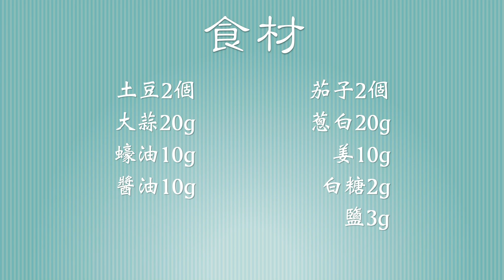家常菜｜地三鲜 | 怎麼做最好吃、最下飯，一起分享吧！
🥘黎明小哥的美食频道🥘

家常美食ChinesFood

開字幕可看各國語言。
자막을 틀면 각국의 언어를 볼 수 있습니다.
You can read languages with subtitles.

▋準備食材：

紅、黃、綠大辣椒各1/4個
土豆2個
茄子2個
大蒜20g
蔥白20g
蠔油10g
姜10g
醬油10g
白糖2g
鹽3g

做法：
茄子切出滾刀塊，加入少許土豆澱粉，拌均勻備用。
土豆切出滾刀塊，放入碗中加入土豆澱粉，拌均勻備用。
辣椒切出滾刀塊，裝入碗中備用。
蔥切碎，蒜切碎，姜切絲，放入盤中備用。
鍋中加油 燒至7成熱，加入土豆炸5分鐘後，土豆都飄起來了 撈出控油 。油燒至7成熱 加入茄子炸2分鐘 ，加入辣椒 一起炸 ，1分鐘撈出控油。
將鍋加入少許油燒熱，放入切好的蔥薑蒜，加入海鮮醬油 翻炒10秒 ，加入少許水，加入蠔油，加入炸好的土豆、茄子和辣椒，加入少許鹽和白糖，翻炒一分鐘，最後放入水澱粉勾芡，再翻炒30秒，裝入盤中，這樣地三鮮就做好了。
下期見！

感謝大家的觀看～喜歡請記得點贊加關注，這會成為我們的動力。
那我們下期視頻再見吧～👋😊